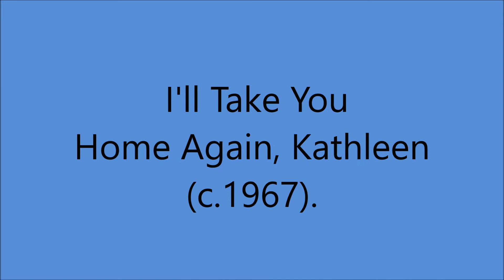Slim Whitman - I'll Take You Home Again, Kathleen [c.1967].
[Circa 1875 - Written by Thomas P. Westendorf].
1st. Recorded by Will Oakland on Edison Amberol 1102 [Cylinder].
    Also Circa 1912 to 1914 by William Thomas on Columbia A 1435 (UK).
                           June  1914 by Walter Van Brunt
                       30 July  1914 by Clarence Whitehill

Issued  on LP "15th Anniversary Album" [1967].
Also Recorded 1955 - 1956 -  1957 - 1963  and 1973 [Live].

Recorded Circa January 1967 Nashville, TN -
Slim Whitman [vcl solo/falsetto], Harold Bradley [gt],
Wayne Moss [gt], Charlie McCoy [gt], Pete Drake [steel gt],
Joe Zinkan [bass], Bill Walker [vibes], Buddy Harman [drums],
  Hargus Robbins [piano], Unknown [whistling]
 with the Nashville Strings
 Arranger  - Larry Butler...Producer - Scott Turner.

1957  Joined the Grand Ole Opry
1968  Country Music Hall of Fame MUSEUM
                'Walkway of Stars"
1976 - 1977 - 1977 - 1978